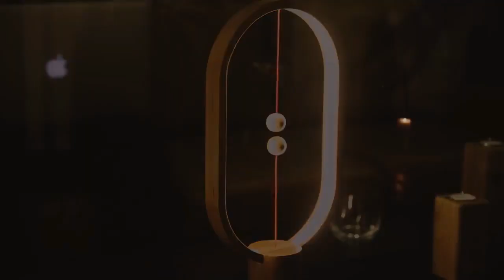Magnetic Balance Light